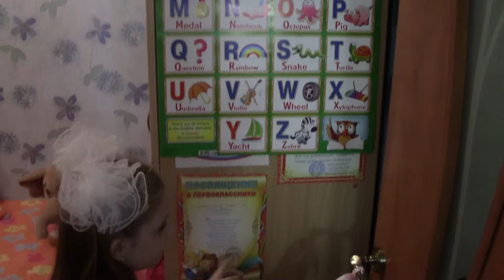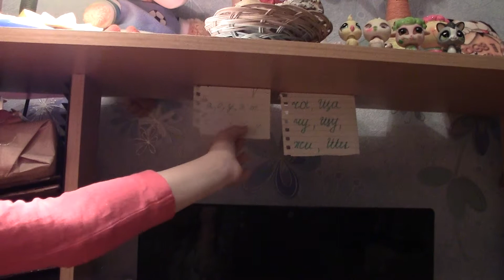Моя комната .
Птичка - ресничка показывает свою комнату . Обзор детской комнаты.